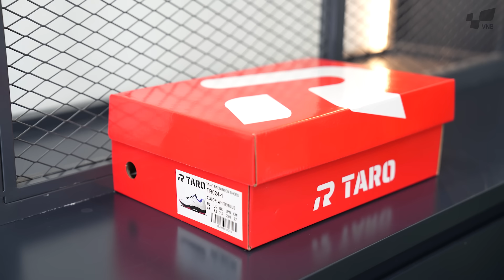DƯỚI 500K - GIÀY CẦU LÔNG GIÁ RẺ ĐỈNH NHẤT chính là đây??? | GIÀY CẦU LÔNG TARO TR024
GIÀY CẦU LÔNG là vật dụng thiết yếu mà bất kì người chơi nào cũng nên có bởi vì em nó không những bảo vệ độ an toàn tối đa cho đôi chân mà còn giúp các bạn có những bước di chuyển tốt nhất trên sân đấu.

Vậy một đôi giày chuyên dụng cho cầu lông có thật sự đắt không? Yên tâm nha vì đã có GIÀY CẦU LÔNG TARO TR024 chỉ chưa tới 500K là các lông thủ có thể lên chân ngay em nó rồi.

Đặc biệt TARO TR024 là mẫu giày vừa được cho ra mắt và dự kiến trong thời gian tới đây chắc chắn là mẫu GIÀY CẦU LÔNG GIÁ RẺ ĐỈNH NHẤT. Chi tiết hơn, mời các lông thủ cùng xem video nhé!!!

MUA GIÀY CẦU LÔNG TARO TR024 TẤT CẢ CÁC PHIÊN BẢN tại đây
THAM KHẢO THÊM: Top những mẫu giày cầu lông giá rẻ dưới 500k đáng cân nhắc nhất hiện nay